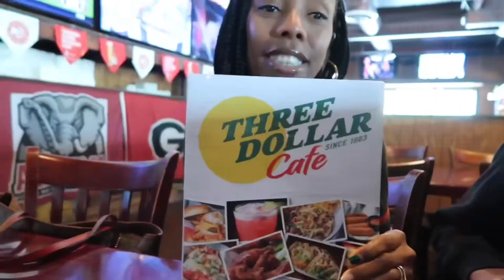WE OUTSIDE + AN AMERICAN IDOL DATE NIGHT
Wassup En8tion 👋🏾

In this video we grab some lunch at one of our favorite place to eat then checked a nice subdivision out near our neighborhood, And went on a much needed date to close out the night.

Great Performer: @chastarrmusic

FB TheEvansShow

Ntil next time…✌🏾